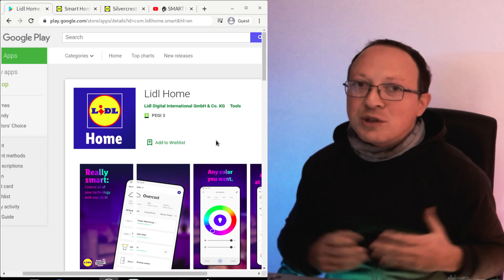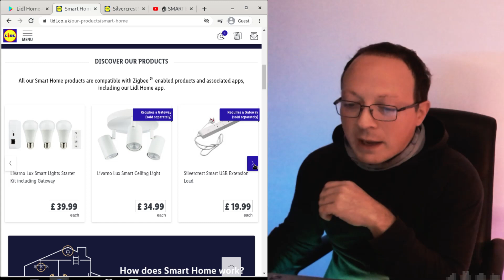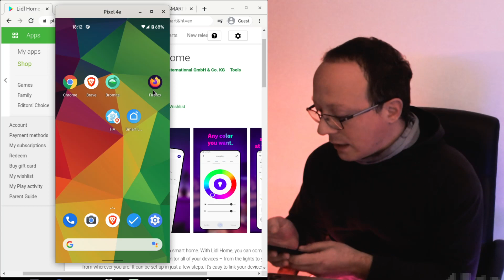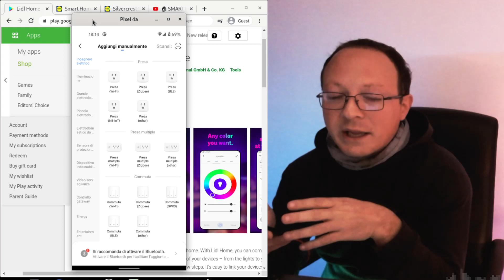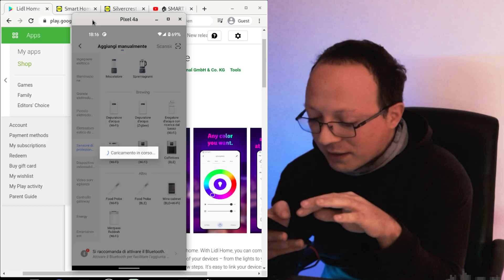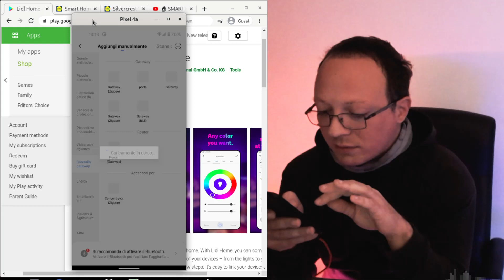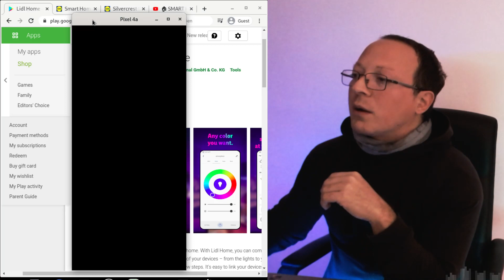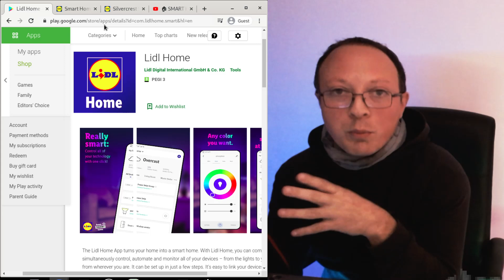🔴 NON COMPRARE SMART HOME DEL LIDL PRIMA DI AVER VISTO QUESTO VIDEO DOMOTICA!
Ultimamente il LIDL ha fatto parlare delle sue scarpe di dubbio gusto in quantità limitata, ma la vera mossa epocale è che nel 2020 la smart home domotica verrà mainstream, con dispositivi zigbee alla portata di tutti e per qualsiasi necessità. No, non c'è bisogno del 5G per farlo funzionare.

00:00 Intro
01:10 LIDL HOME si da al cloud e smart home
03:55 privacy
04:22 GUARDA GLI ESEMPI NELLA PLAYLIST SMART HOME
05:32 Tutti i dispositivi smart zigbee compatibili
13:12 Il futuro e considerazioni
15:00 Home Assistant vi libera dal CLOUD (ESEMPIO SU  PLAYLIST)

Metti la 🔔 campanellina per la notifica sui nuovi video